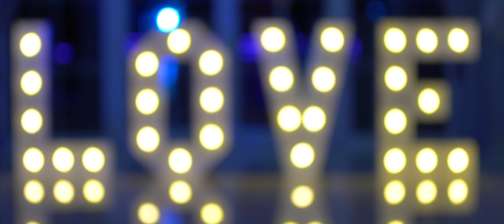Roksana & Sylwester Zwiastun wesela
4w1 Foto - Video